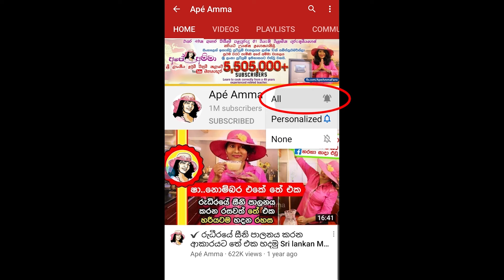✔ 2024 ජනාධීපතිවරණය දිනට හදාගන්න විශේෂ රෙසිපි 70ක් Special 70 recipes for Election day by Apé Amma